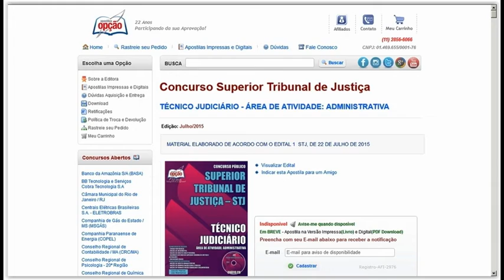Apostila Concurso STJ 2015 - Técnico Judiciário - Área Administrativa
Garanta já a sua apostila para concurso público do Superior Tribunal de Justiça, para o cargo de Técnico Judiciário - Área de Atividade: Administrativa. São 15 vagas com remuneração de R$ 5.365,92 com carga horária de 40 horas semanais. Para concorrer à vaga o candidato deve possuir nível médio.

As inscrições serão realizadas no endereço eletrônico da Cespe/Unb, no período de 30 de julho de 2015 a 19 de agosto de 2015. A taxa de inscrição é de R$ 70,00.

A prova está prevista para ser realizada no dia 27 de setembro de 2015.

Conhecimentos Básicos
- Língua Portuguesa
- Regimento Interno do Superior Tribunal de Justiça e Alterações
- Raciocínio Lógico
Conhecimentos Específicos
- Noções de Direito Administrativo
- Noções de Administração Geral e Pública
- Noções de Administração Financeira e Orçamentária